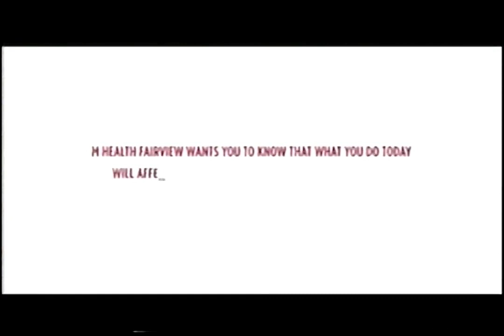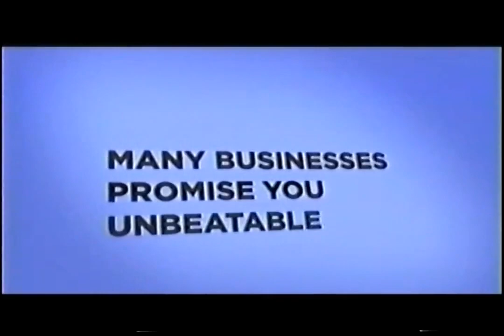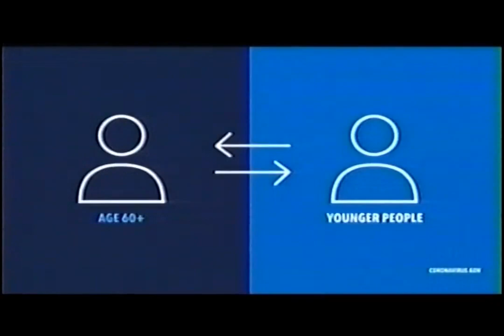KSTC - March 25, 2020 Commercials (VHS)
Self-recorded
Description: During the 45TV Eyewitness News at Noon. KSTC; March 25, 2020.